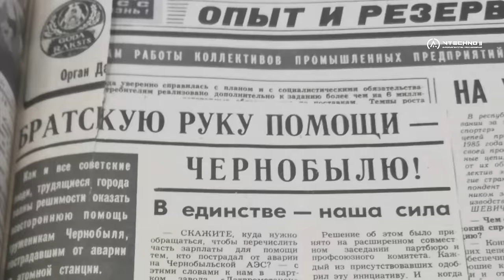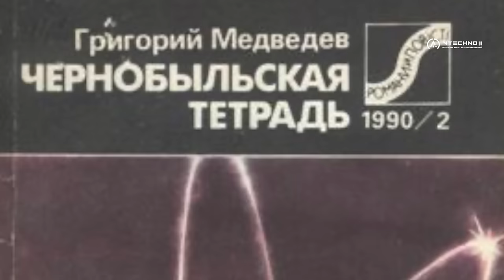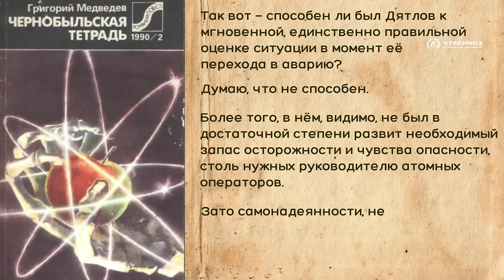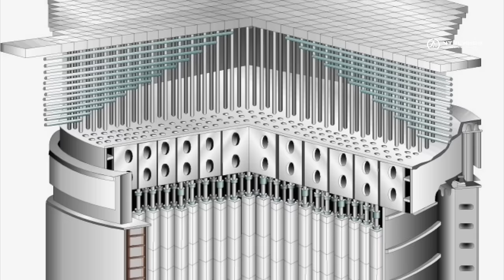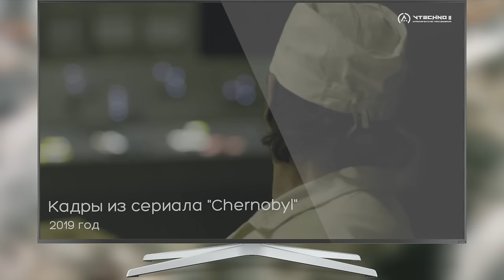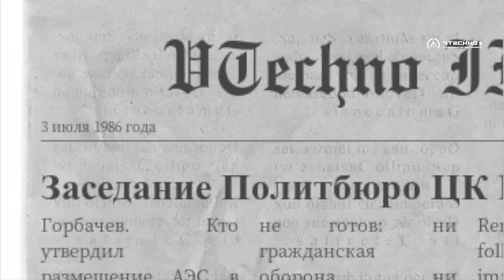АНАТОЛИЙ ДЯТЛОВ - ЖИЗНЬ И СМЕРТЬ "ЧЕРНОБЫЛЬСКОГО ИНЖЕНЕРА" - КАК ЭТО БЫЛО НА САМОМ ДЕЛЕ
Помочь VTechno II с покупкой оборудования (все имена будут внесены в титры). Огромное спасибо!
Сбер: 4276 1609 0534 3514
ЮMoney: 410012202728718